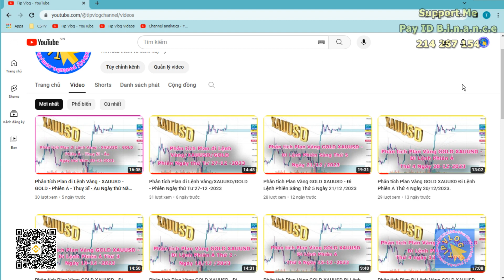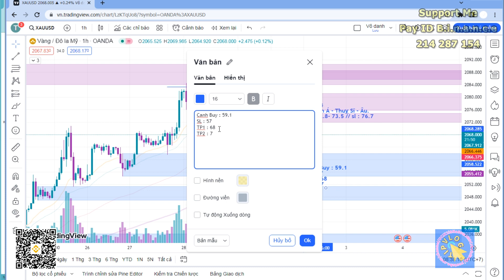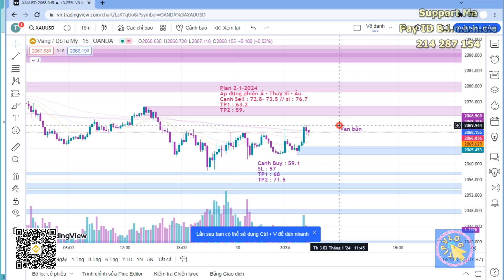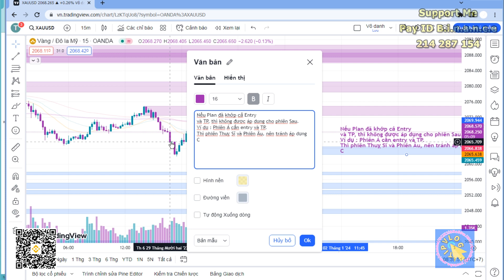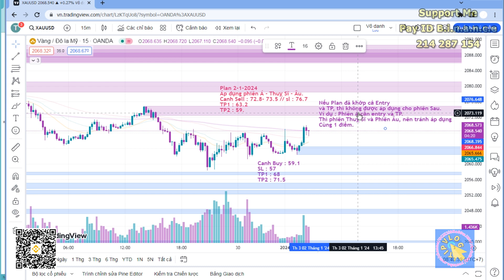Phân tích Plan đi Lệnh Vàng - XAUUSD - GOLD - Phiên Á - Thuỵ Sĩ - Âu Ngày thứ Ba 2-01-2024.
Support Me cốc cafe để lên kế hoạch phân tích Plan cho anh em  ^^:
Pay ID B.i.n.a.n.c.e :
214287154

Chủ đề : Forex, Gold, XAUUSD, XAU, Vàng Forex, Phân tích Vàng, Gold Daily Plan, Xau Daily Plan, FX, Plan Vàng, Plan Vàng hôm nay, Plan Xau hôm nay, Plan Gold hôm nay, phân tích Xau, Phân tích Gold,
Source : Free Youtube Library Sounds